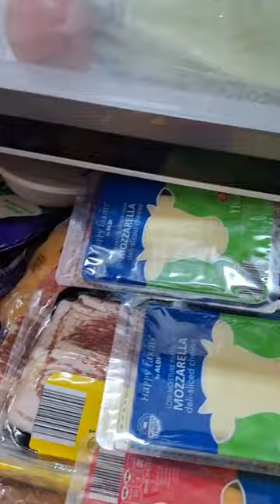when mom lives over 700 miles away & she's coming to visit for a week!